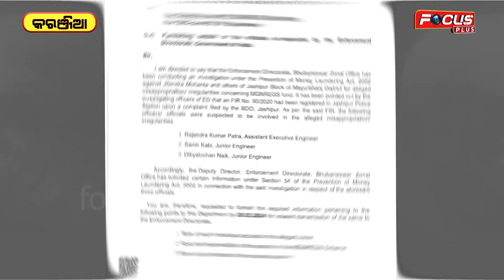ମନୋରେଗା ଦୁର୍ନୀତି ଖୋର